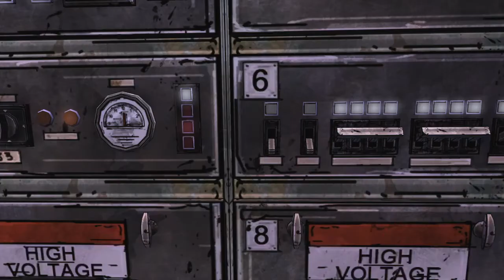The Walking Dead: Season 1_20210104023120